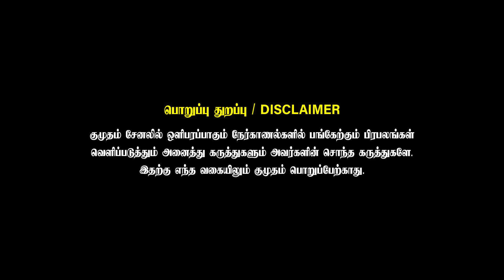வீட்டில் வாழை மரம் வைத்தால் Cancer வருமா? - Vasthu Ravi Ramana Explains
Welcome to Kumudam Bakthi, your spiritual heaven. Immerse yourself in the world of devotion, explore ancient scriptures, and experience divine bliss. Join us on this sacred journey of enlightenment and connect with your inner self.